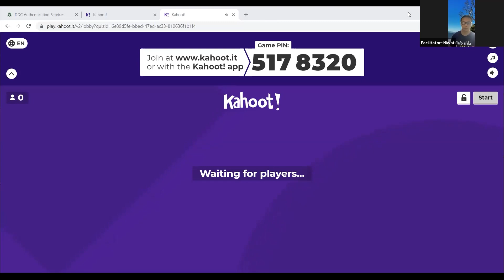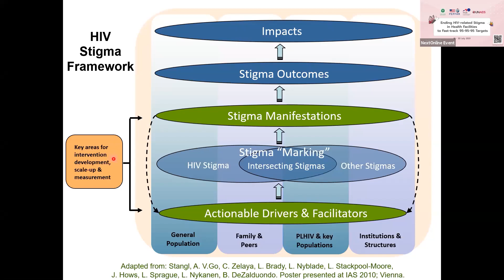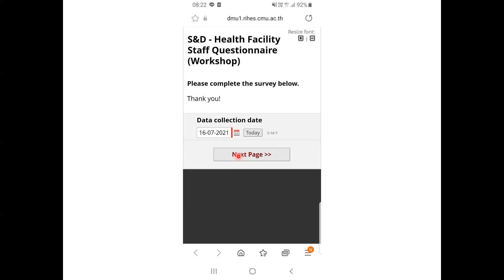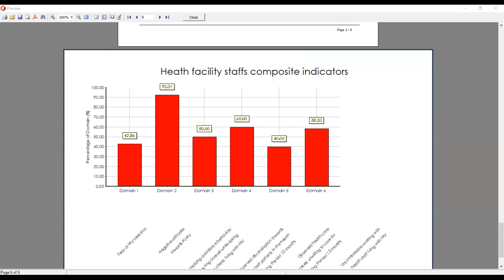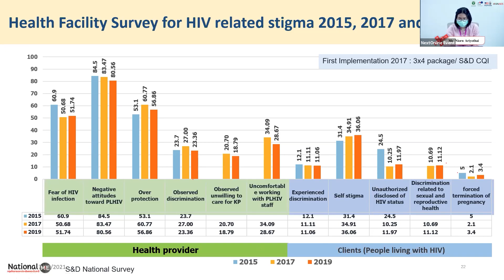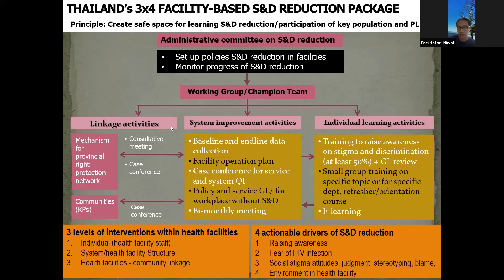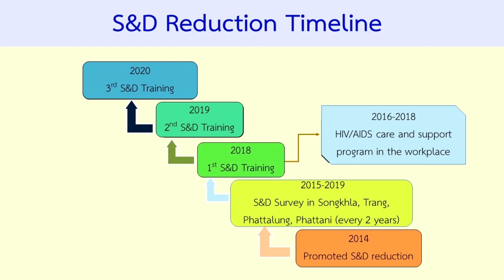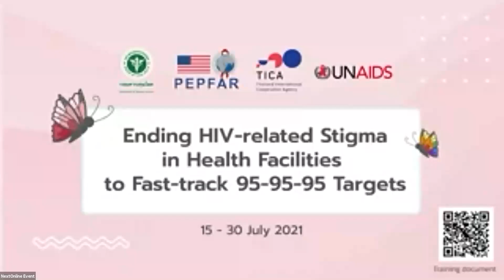[DAY2 16 July 2021] Online Training on HIV-related Stigma in Health Facilities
Content
Module 3: S&D Measurement and M&E
by Dr. Kriengkrai Srithanaviboonchai,
Deputy Director, Research Institute for Health Sciences, Chiang Mai University
Module 4: Concept of 3x4 package and linkage with CQI process
by 1. Ms. Niorn Ariyothai
Division of AIDS and STIs, Department of Disease Control,
Thailand’s Ministry of Public Health
2. Mr. Niwat Suwanpattana
Freelance Expert on Stigma & Discrimination
Module 8.1: Role of ODPC of MOPH support and scaling up S&D in their respective area
by Mrs. Nimanong Thaicharoen
Public Health Technical Officer, Senior Professional Level, The
Office of Disease Prevention and Control 12 (Songkhla)